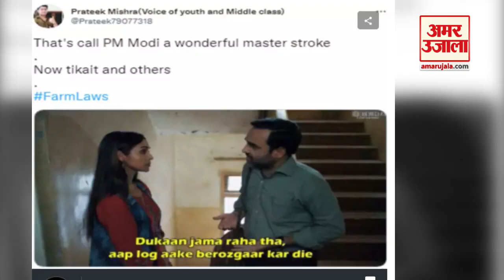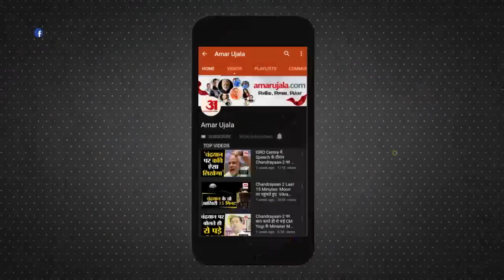Social Media Memes on Withdrawal of Farm Laws | कृषि कानून वापस होने पर मीमबाजों ने मचाया तहलका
कृषि कानून वापस होने पर Social Media पर मीमबाजों ने घमासान मच दिया है और तमाम फनी रिएक्शन देखने को मिल रहे हैं।कुछ लोग तो वापसी के ऐलान का स्वागत कर रहे हैं तो वहीं कुछ लोग इससे नाराज भी नजर आए।